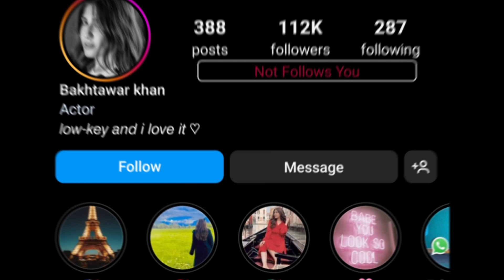Chaal Drama actor Aina Ak Bakhtawar Real life Story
In this video we told: Pakistani drama actor Faiza khan ifestyle, career, biography, real life family, real Husband lifestyle, career, biography, real life family

Your Queries 👇👇👇

Chaal Drama Aina Ak Bakhtawar
Chaal Drama actor Aina biography
Chaal Drama actor Aina family background
Bakhtawar khan life Story
Bakhtawar khan Real Husband
Who is Hiba Bakhtawar Husband

.Whatever photos and videos I have used in the video are used only for education purpose for understanding. We will remove your photos and videos. Thank you very much, thank you very much, whoever took the photo, thank you all.